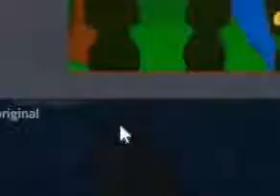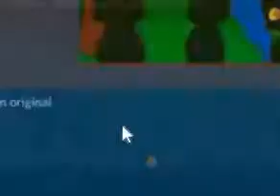Firestar doesn't like waffles?????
"I may have used some of the lyrics from it's been so long by the living tomestone" -FireEmber345, 2015 (Cursed pg 143)